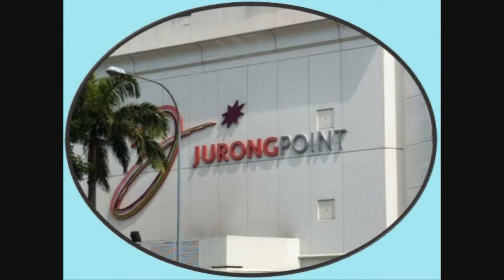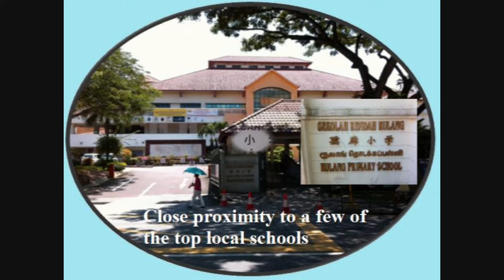Caspian Singapore (HD)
Caspian is a 99-years leasehold apartment development located at 50 Lakeside Drive Singapore 648315, in District 22, minutes walk to/ride to/away from Lakeside MRT Station. Completing in 2012, it will comprise of 712 units and 17 storeys. Caspian is close to Jurong West Market and Boonlay.

Condo facilities at Caspian include bbq pit, swimming pool, fitness corner, tennis court, playground.

Numerous feeder bus services are available near Caspian. It is also within walking minutes ride to several schools and international schools, such as Canadian International School, Yuan Ching Secondary School, Shuqun Primary School and Rulang primary School.

For vehicle owners, driving from Caspian to either the business hub or the buzzing Orchard Road shopping district takes 10 - 15 minutes, via AYE.